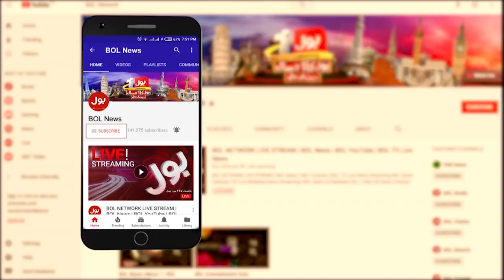Fiza Akbar Story on Rosy, why Did Rosy accept Islam? | Aisay Nahi chalega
Fiza Akbar Story Rosy, why Did Rosay accept Islam? | Aisay Nahi chalega with Fiza Akbar Khan